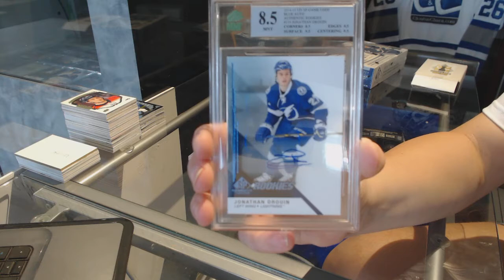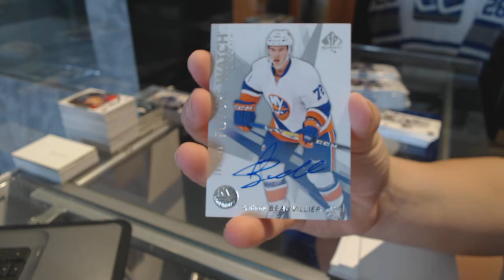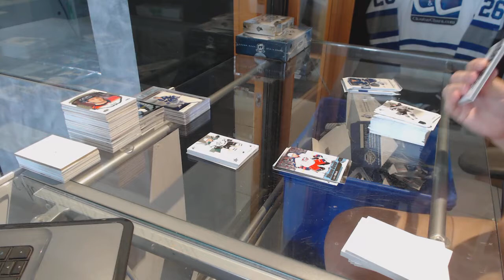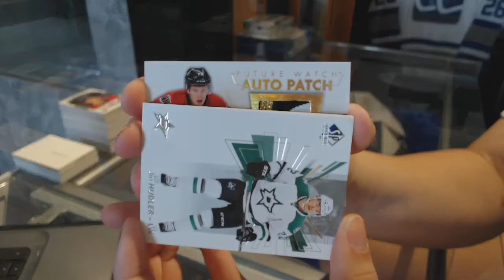16-17 UD SP Authentic & CNC Graded Hits Hockey Box Break - C&C GB #7581